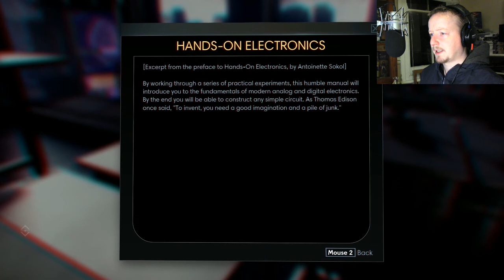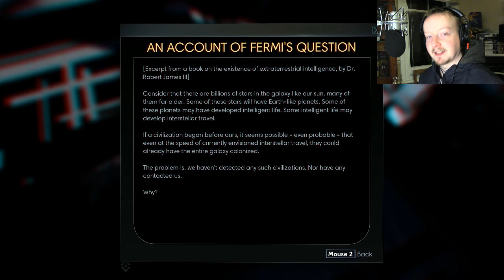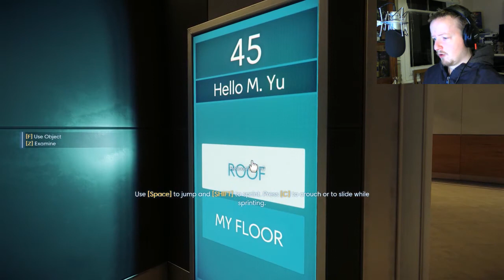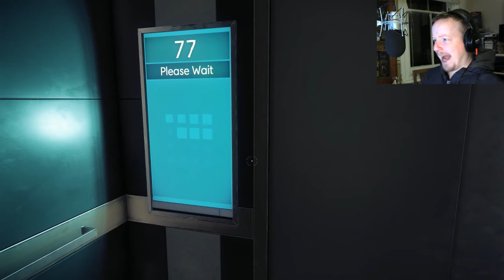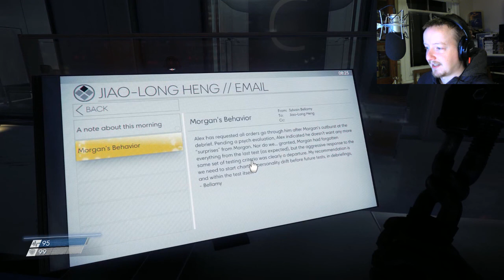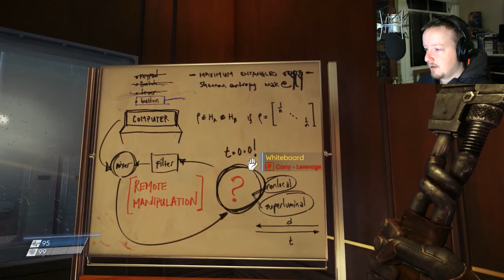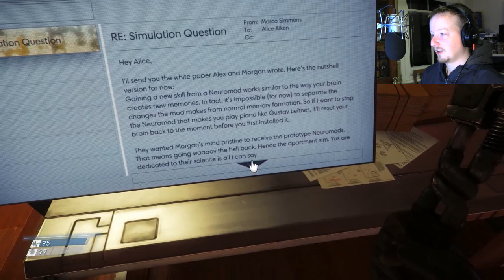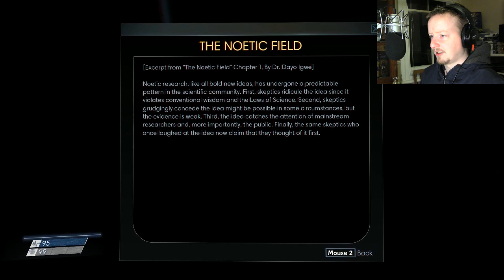WHATS GOING ON | Prey Gameplay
Something is fishy here. AND I'M NOT TALKING ABOUT THE ALIEN SPIDERS!! (Prey Gameplay)